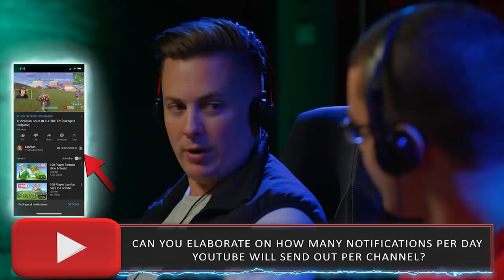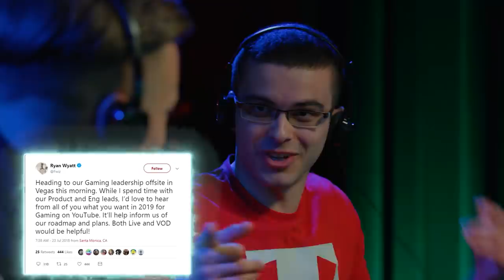Interviewing the Head of YouTube Gaming while playing Fortnite!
Timestamps to all questions below ↓

#1 • 0:54 ➔ How is gaming doing on YouTube overall?

#2 • 3:40 ➔ What are the biggest priorities for YouTube Gaming?

#3 • 6:56 ➔ Where do you think YouTube Gaming will be in the next 1-2 years?

#4 • 9:00 ➔ YouTube now has a Community tab, Stories, etc. However, most gaming creators don’t use these features because they feel it may hinder their channel. Would you like to comment on this?

#5 • 14:29 ➔ Can you elaborate on how many notifications per day YouTube will send out per channel?

#6 • 15:51 ➔ Do Fortnite clip compilation channels negatively impact all streamers and content creators on the platform? Or does this positively affect them?

#7 • 18:58 ➔ Does bringing attention to an issue on YouTube, through a tweet (Twitter), ever help speed up the process in which said issue may get resolved?

#8 • 20:58 ➔ Will we see improved quality on YouTube livestreams? Will the livestream delay be reduced in the future?

#9 • 23:31 ➔ Given the tremendous success of Epic Games' "Support-A-Creator" program, is anything like this planned on YouTube/Google Stadia?

#10 • 29:49 ➔ Will livestreams soon be separate from videos? Are there any features you'd like to talk about that are coming to YouTube livestreaming?

#11 • 31:47 ➔ Do you guys plan on working with developers directly to bring exclusive features to our livestreams?

#12 • 34:45 ➔ YouTube live-streaming is relatively young; how do you see the service evolving overtime?

#13 • 36:53 ➔ For all content creators and live streamers on YouTube, what do you want to see from us?

#14 • 38:10 ➔ Is there anything you can comment on regarding the success of family-friendly channels vs non family-friendly channels?

💻 ASUS ROG is my offical Laptop, Desktop PC and Monitor partner.

📮 Send Nick Eh 30 mail:

B3K 5T9